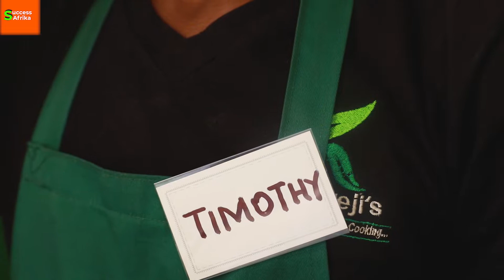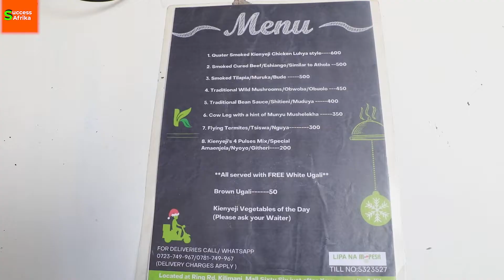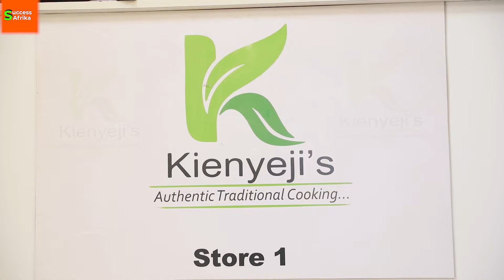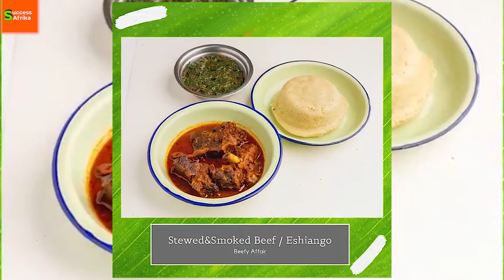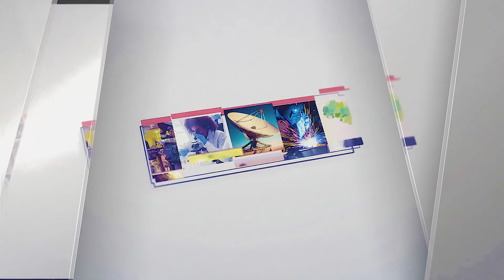Kienyeji’s - "Your Number One Home For Authentic Traditional Food”